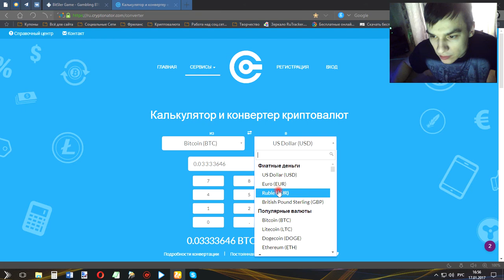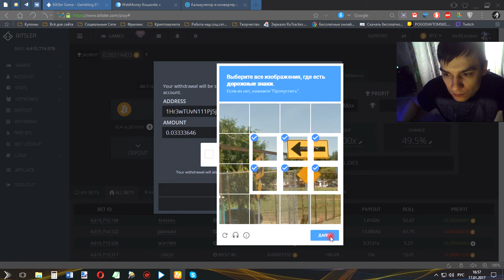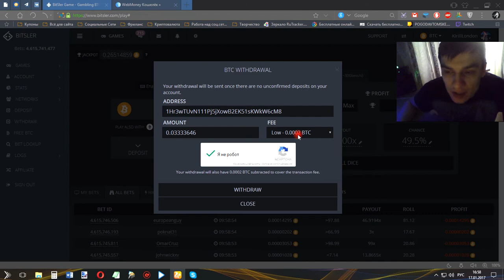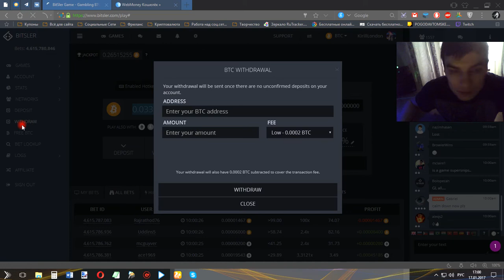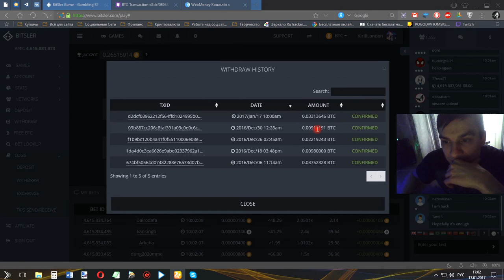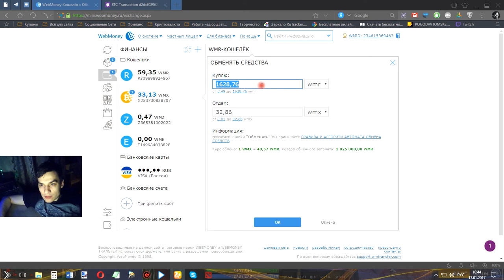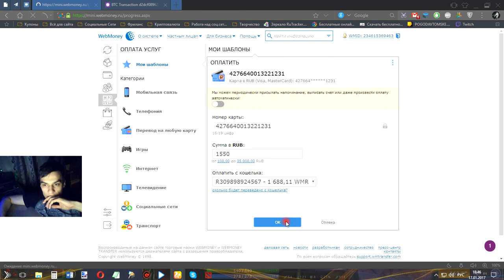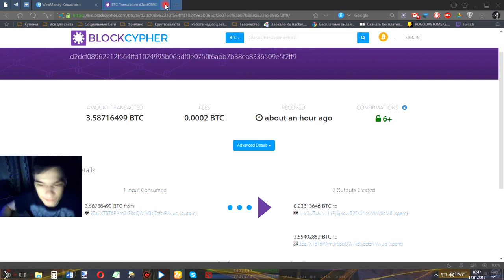BitSler стратегия +100500. Как вывести биткоин? / BitSler strategy +100500. How to withdraw bitcoin?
За паролем к архиву на 9,5 ГБ полезного материала, пишите мне в личку: